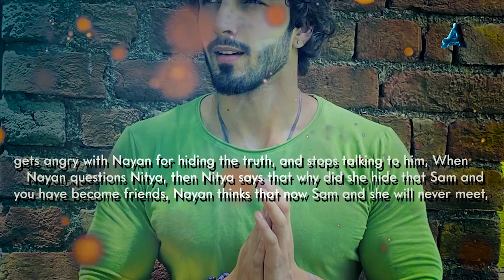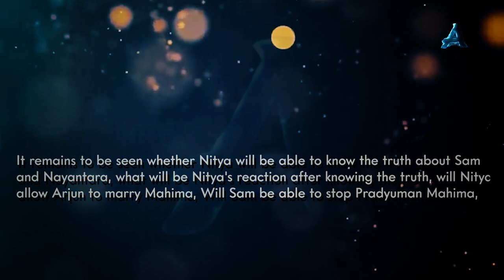Nitya and Romila learn about Sam's married life | Yeh Hai Chahatein | S3 Ep1016, 1017 | 6 June 2023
Mahima suspects that there is some relation between Nayan and Sam on the instigation of Romila, so Mahima plans to insult Nayan in misunderstanding by bringing Pradyuman and Samrat in front of her, Nayan thinks that now Sam and she will never meet, so she will not be able to tell the truth, so Nayan lies to Nitya that she is not a friend, Nitya tells Nayan to stay away from Samrat.

Yeh hai chahatein today episode | yeh hai chahatein new promo | S3 Ep1015 | 4 June 2023

images credits -
Starplus / Hotstar